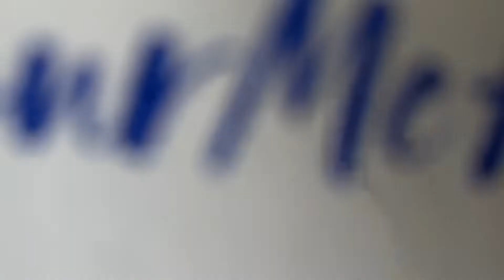Get Ready with me using makeup from BLUE HEAVEN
Hello guys,

Been a long time that I created any vlog but getting back to the camera was really sooo exciting. I realised how much I missed it only when I did it. Tried to create a vlog on my no makeup makeup look which is ideal for parties, festive season and even an everyday get together switch friends and family!!!
Keeping it natural and highlighting the facial features more prominently with blue heaven products get ready with me within 10 mins!

Blue heaven seemed to be fair quality. Delivering a perfectly Matt look with the hydrating base foundation in a pump style packaging is sooo convenience to use and being available in Indian skin tones which will not give off a white cast is adorable. Being non pore clogging seems to be ideal for acne prone skin like mine.
. Ps : this was my first makeup tutorial look and did not know whether to talk or no while doing the makeup